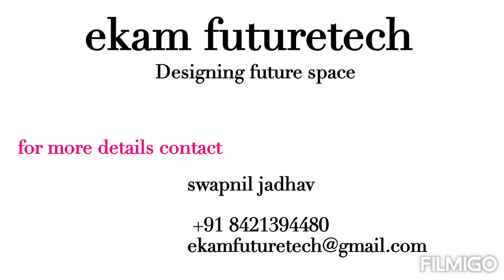Space saving furniture ideas for your home Live Smart & Expand Your space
Expand your bedroom with space saving products of "ekam futuretech".

customize your bedroom with more such space saving ideas which enables you to use more space. ekam futuretech is specialized in space saving furniture ideas.